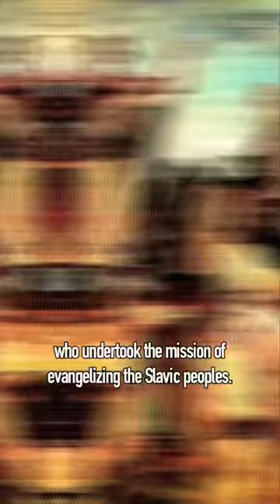Saints Cyril and Methodius Evangelize the Slavs! (Orthodox Christian History)